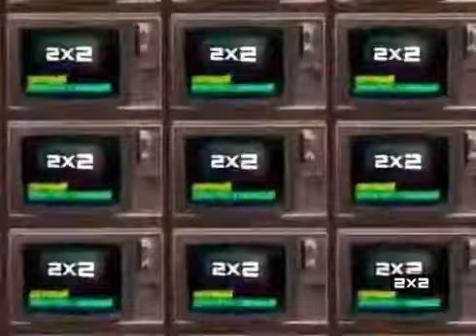2x2 Заставки перед рекламой (01.04.2017-31.05.2017)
Автор - Телеканал 2x2
Автор удалён видео с Ютуба!!